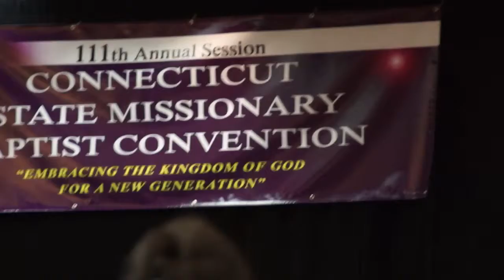Ficklin Media CSMBC 2015 Convention Part 3